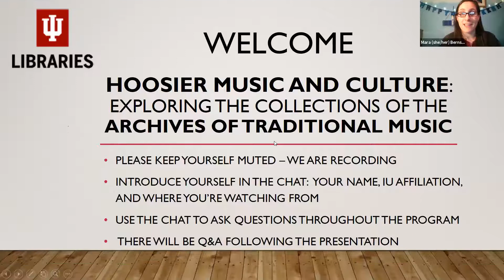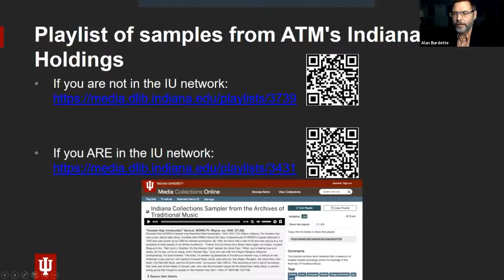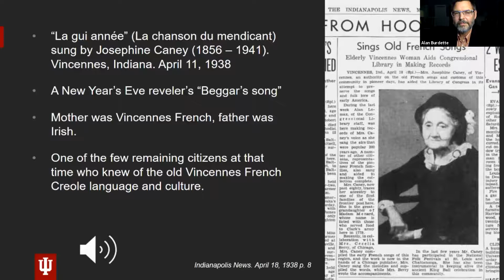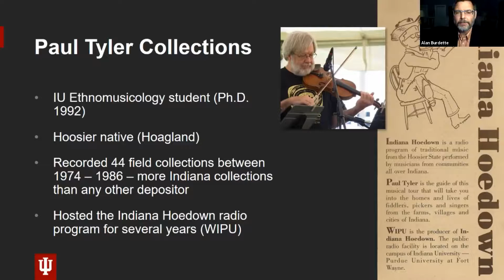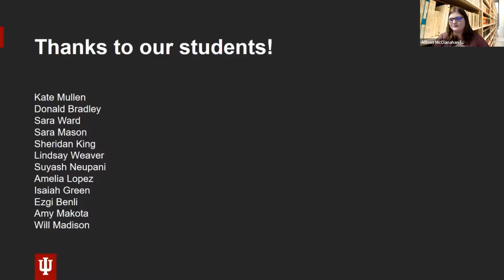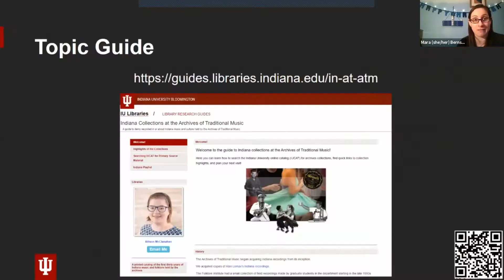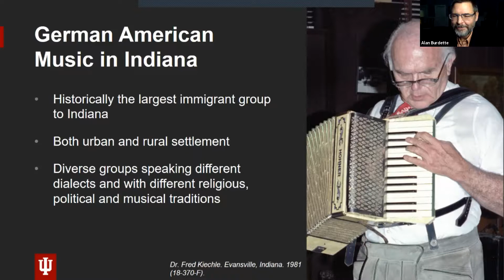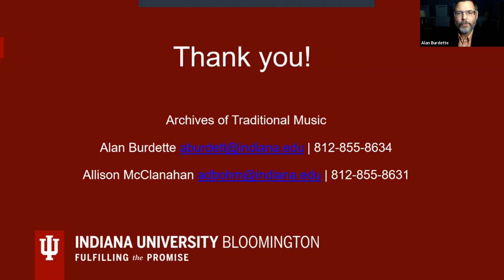Hoosier Music and Culture: Exploring the Collections of the Archives of Traditional Music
The Archives of Traditional Music collects, preserves, and makes available musical, ethnographic, and folkloric recordings from around the world. Join us for an opportunity to explore our collections that originated right here in Indiana. Learn more about Greek and Serbian music from The Region (northwest Indiana), Blues from 1960s and 1970s Indianapolis, Bluegrass, polka bands, fiddlers, ballad-singers, gospel quartets, and the diverse musical heritage of our state. We will also discuss how these collections enrich teaching, learning, and research at Indiana University. Recorded on December 10, 2020.